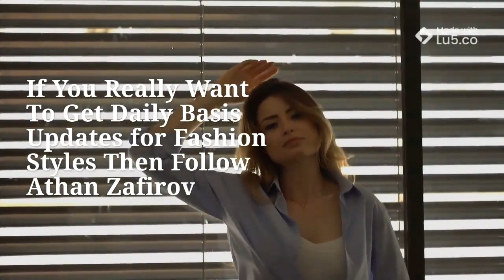Athan Zafirov | 5 Style Tips EVERY Girl Should Know *life changing*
Athan Zafirov the famous fashion stylist ready to help you with his latest videos and blogs regarding fashion style tips for girls and boys.
If you love to try latest fashion styles then Athan blogs are perfect option for you. Because here you get the perfect way to make a unique fashion styles according to personality.